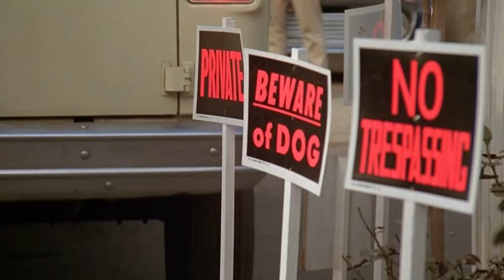Tommy Chong Guitar Solo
Chong's 'Star Spangled Banner/Foxy Lady-like' jam is hilariously good. (Actual solo by Steve Lukather)